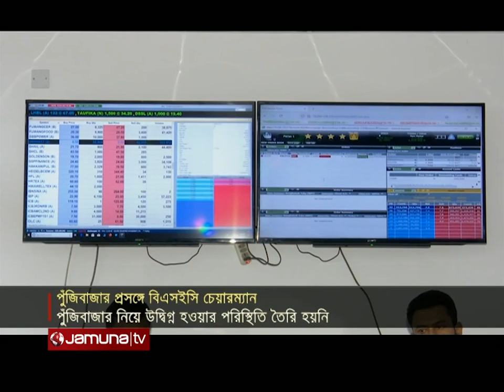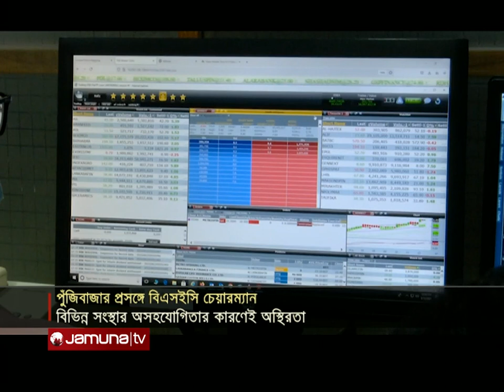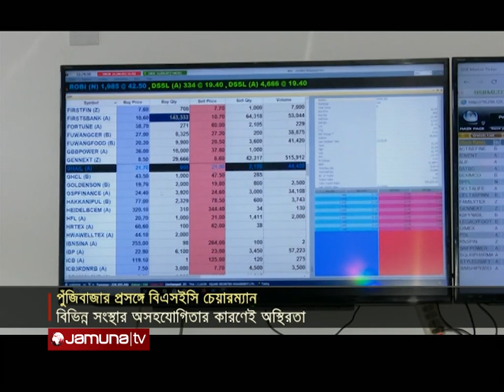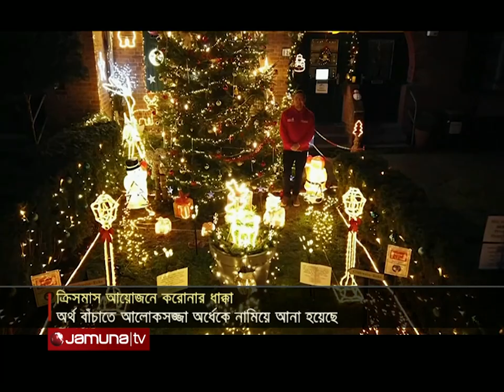বিজনেস টুডে | Business Today | 14 December 2021